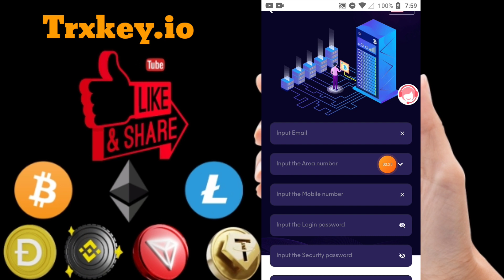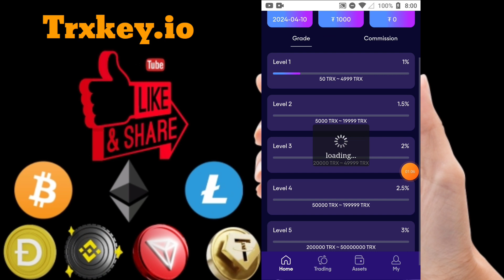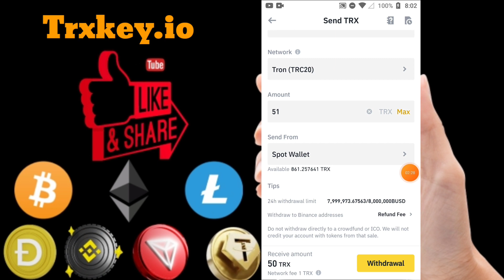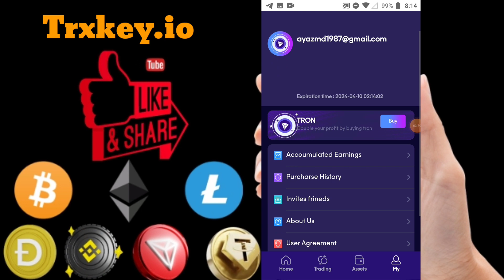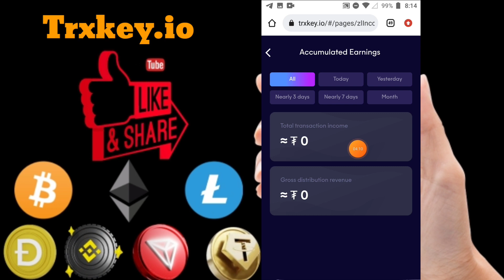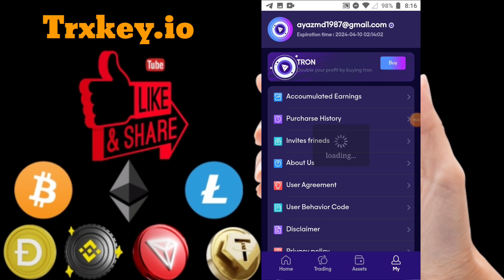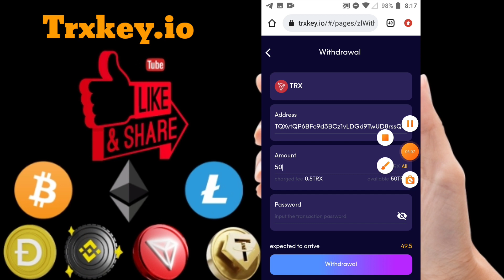Trxkey New Trx Mining Website 1000 Tron Free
@YT Bitz ytbitz usdt. trx. freebitcoin bitcoin.

invite code..
J5NABS